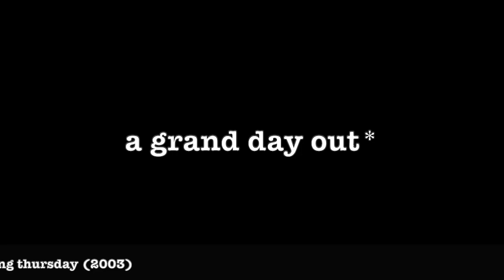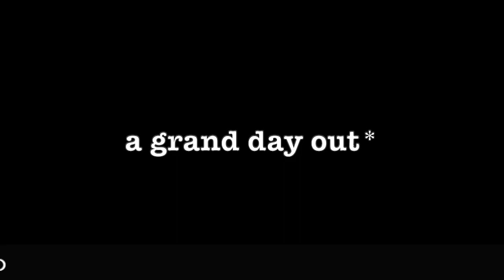[0219] A GRAND DAY OUT* [poems poetry thepoetBAC understandingthursday]